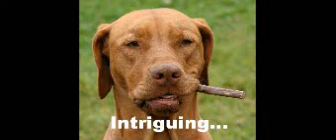Instrumental Perfection (Dance)